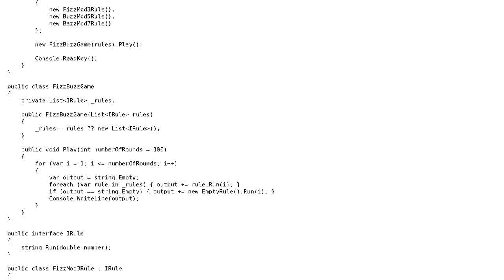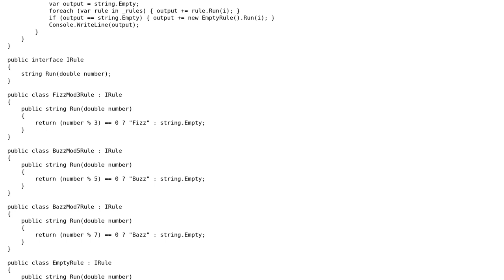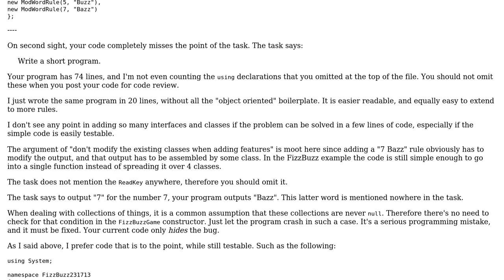FizzBuzz in Csharp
With thanks & praise to God, and with thanks to the many people who have made this project possible! | Content (except music & images) licensed under CC BY-SA | Music | Images & others | With thanks to user Roland Illig user ionylion and the Stack Exchange Network Trademarks are property of their respective owners. You are responsible for your own actions.